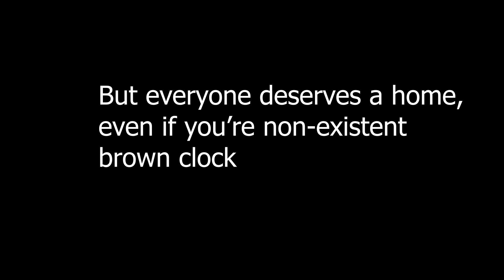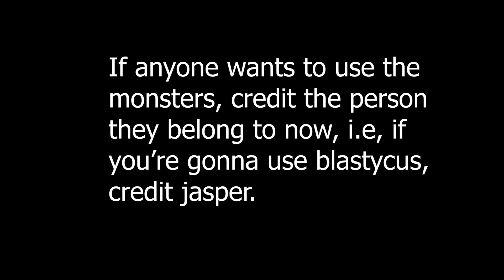Announcement About the Time Islands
ok, so here are the people who now own the time monsters